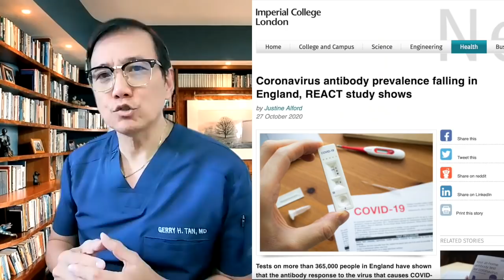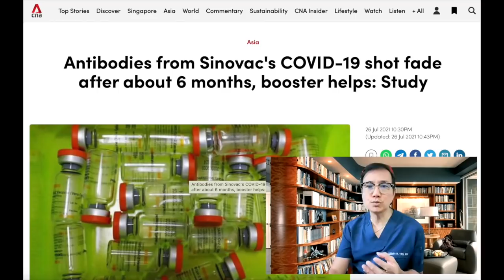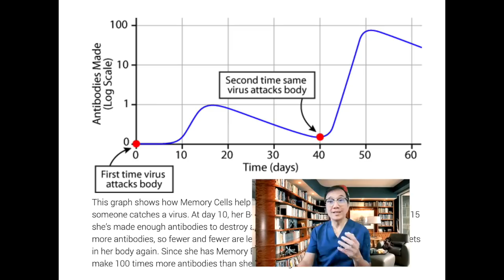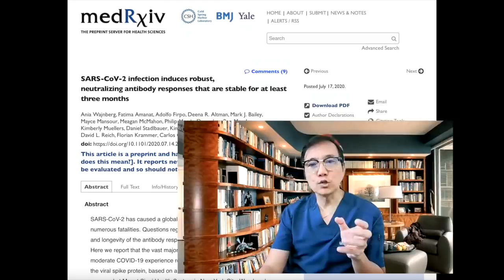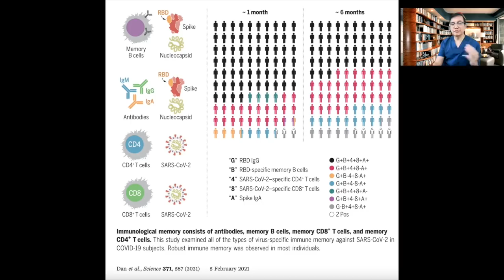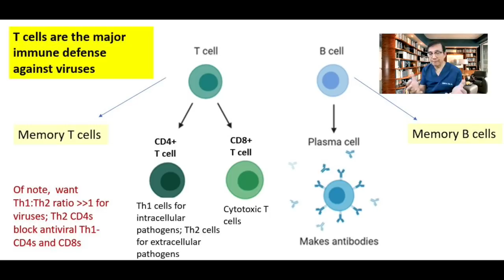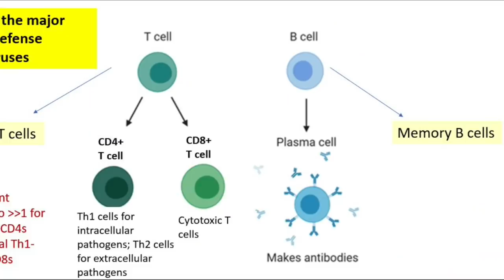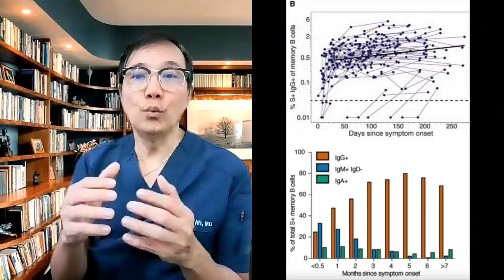Declining Antibodies After 6 months of SINOVAC Injection... How Long Does Vaccine Protection Lasts?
Six months after vaccination, some immunity to the COVID-19 virus seems to be waning... Do we need to Worry?

News reports  again about apparent Antibody level declining only after 6 months of SINOVAC jab came about and made headlines causing worries among those vaccinated.

Do we need to worry? Does this mean the protection from Covid 19 infection really drops after 6 months? How Long Does Covid Vaccine Protection Lasts?

Information and data from this presentation were derived in part from researched papers, social media and interviews of a renowned Infectious Disease specialist from UCSF, Dr. Monica Gandhi( including the diagram on B and T cells.)